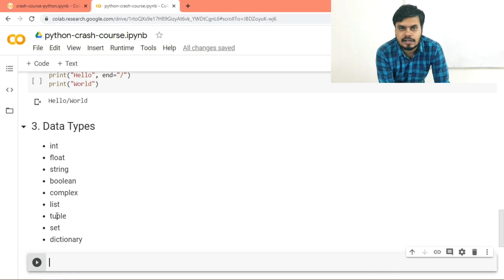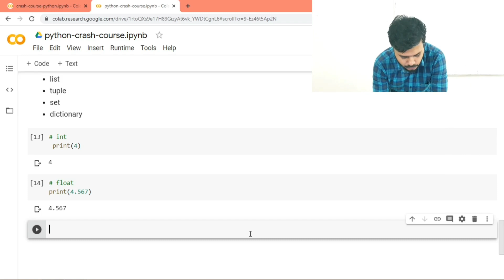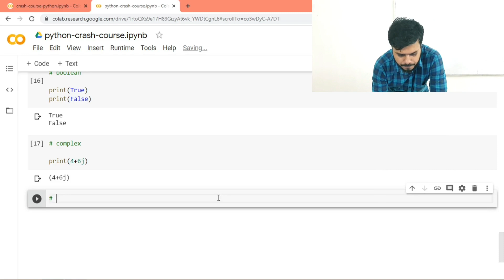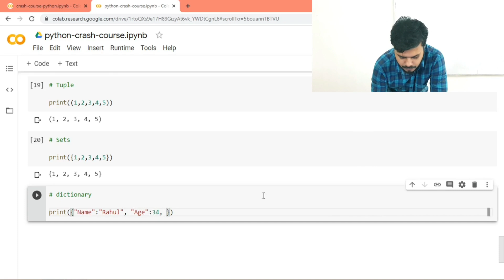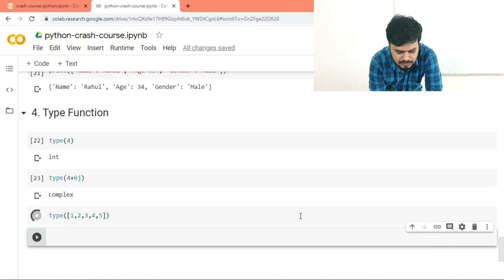Data types in Python | type in Python | Python Tutorial #3 | Zero to One